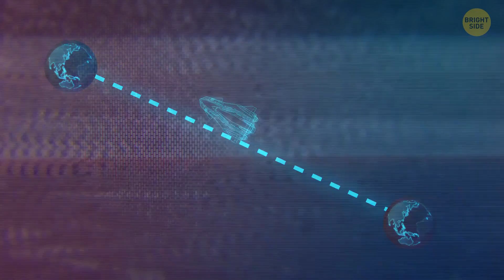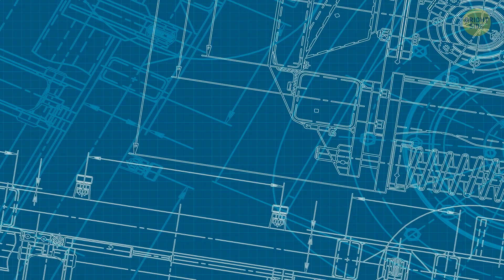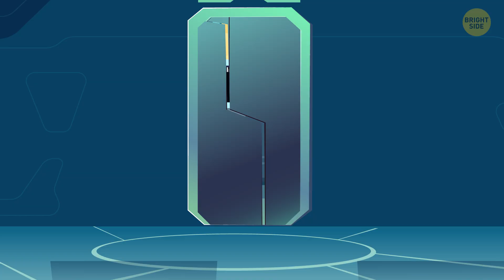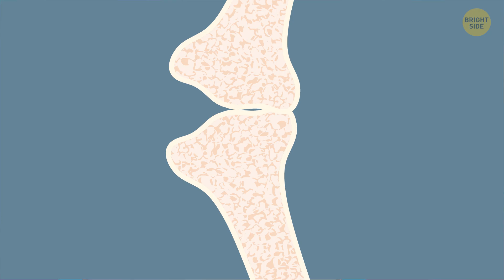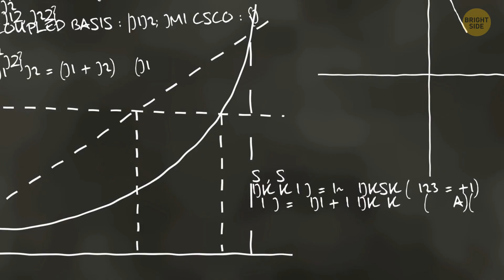What If You Were Born on a Spaceship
What if you were born right in space - how would it effect your body and personality? Let's imagine spending your whole life on board a spaceship...